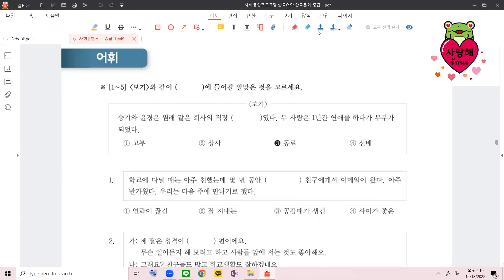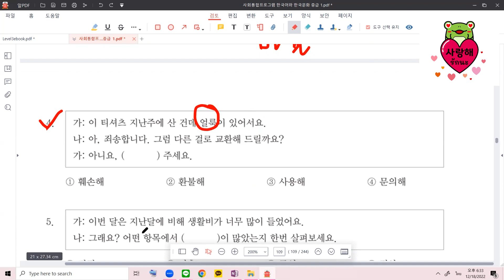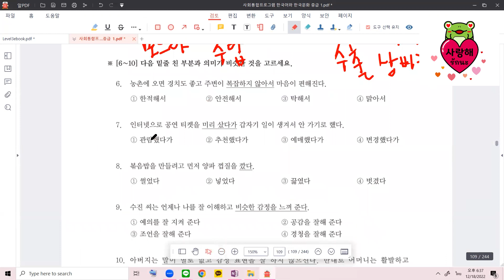แบบฝึกหัดไวยากรณ์และคำศัพท์ KIIP ระดับ 3